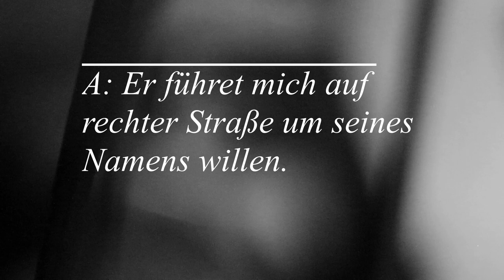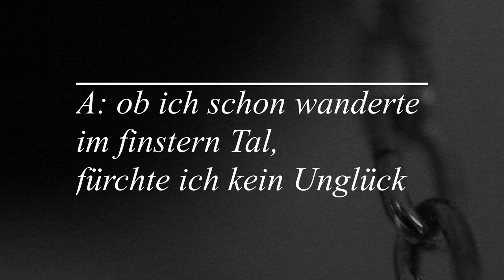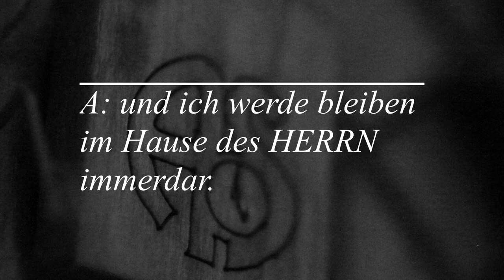Psalm 23: Volxbibel vs Luther-Oldschool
Den Psalm 23 kennt jeder. Vielleicht ist er deshalb auch etwas abgenudelt und angestaubt. Der gute Hirte, schnarch. Zeit, das zu ändern: Wir mixen Luther mit der Volxbibel. Da glänzt der Chrom der Kuckucksuhr.

Die Volxbibel wird übrigens opensource im Wiki geschrieben. Hier der Links zum Text: